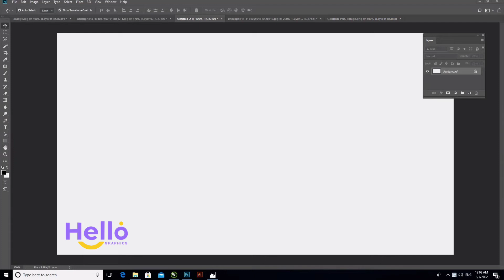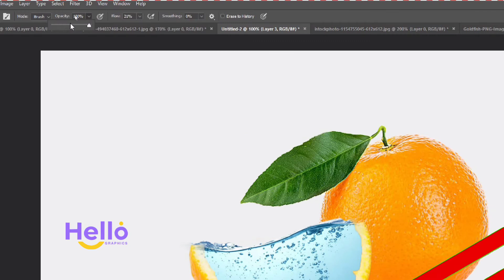Water Orange Splash Effect | Photoshop Manipulation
photoshop tutorial
background change photoshop tutorial
bangla full course photoshop tutorial
cs6 photoshop tutorial color
photoshop tutorial easy effects ukiyo e
 photoshop tutorial
photoshop ecommerce tutorial e signature tutorial photoshop dodge e burn
photoshop tutorial
effect photoshop tutorial glow
photoshop tutorial how to create 3d pop out effect photoshop tutorial how to transform yourself into an animal photoshop tutorial high resolution
 photoshop tutorial in amharic p
hotoshop tutorial in hindi
photoshop tutorial on photo editing adobe photoshop 7.o tutorial como usar o
photoshop tutorial
photoshop tutorial improve photo quality tutorial
photoshop cs6 quitar fondo
photoshop tutorial somali
photoshop tutorial sports poster
 photoshop tutorial skin retouching
photoshop tutorial streetwear
photoshop tutorials
photoshop tutorial texture t shirt
photoshop tutorial t-shirt design
 photoshop tutorial t-shirt mockup